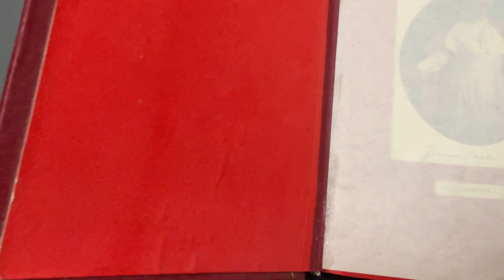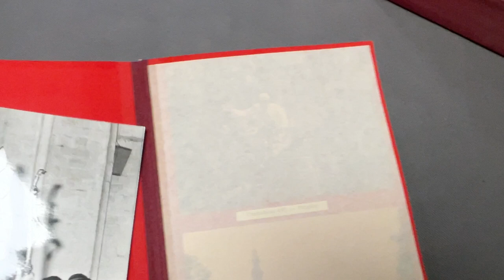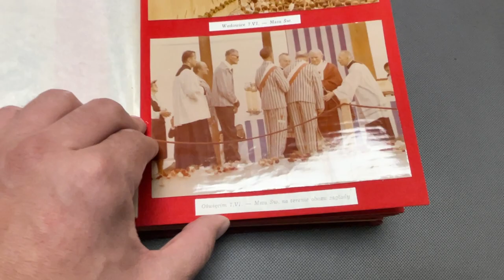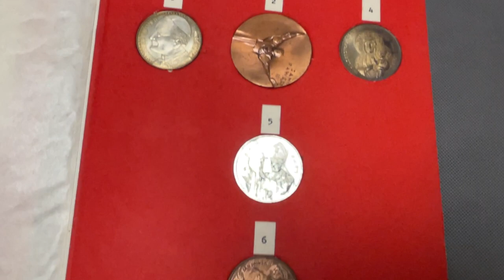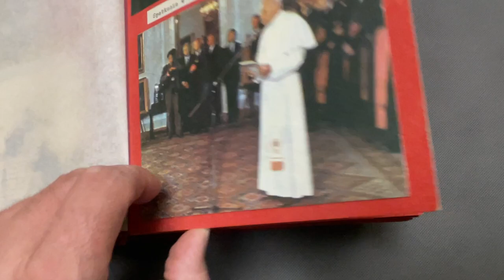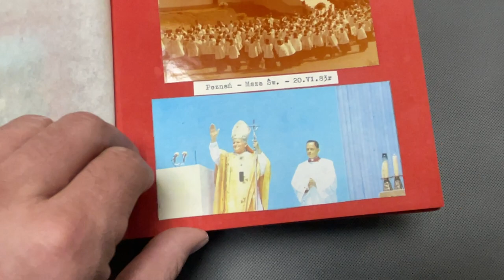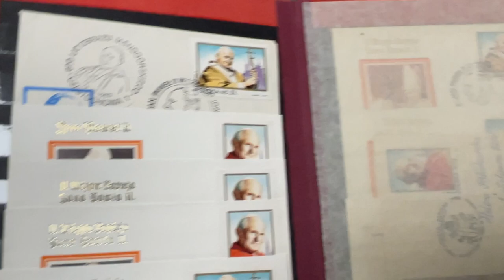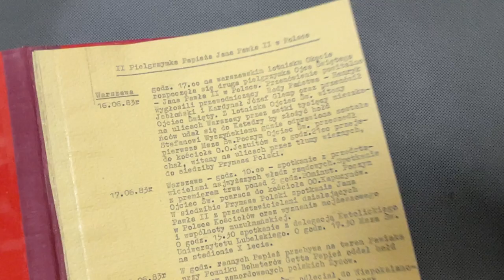Jan Paweł II - kolekcja z I i II pielgrzymki - filatelistyka, medale, zdjęcia